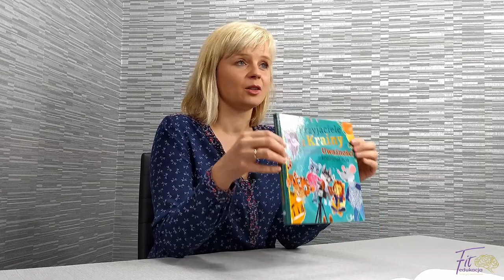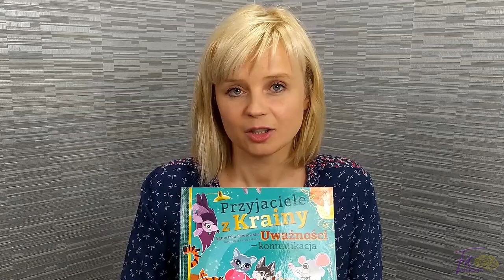Jak ćwiczyć z dziećmi uważność? CZYTELNICZY CZWARTEK #33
Zapraszam Cię do śledzenia cyklu CZYTELNICZY CZWARTEK, w którym przedstawiam książki warte przeczytania z nauczycielskiego punktu widzenia ;-).